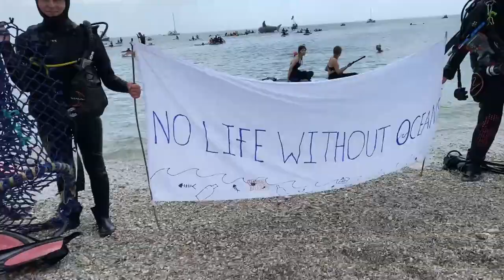En mer et sur terre, de nouvelles manifestations pour la défense du climat en marge du G7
De nouvelles manifestations se sont déroulées ce samedi, en marge du G7 en Cornouailles, pour dénoncer le manque d'action en matière de lutte contre le réchauffement climatique.